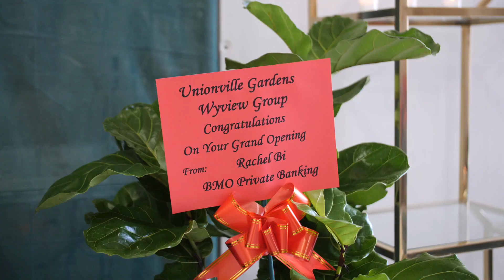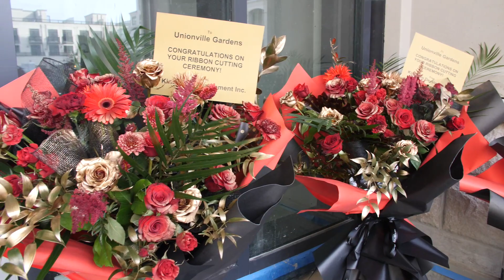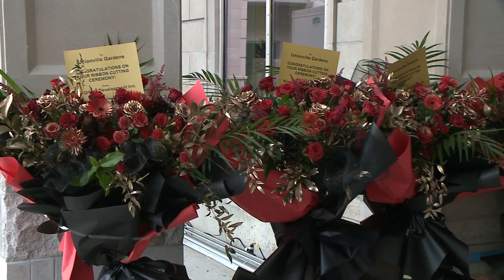Unionville Gardens - Wyview Ribbon Cutting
Wyview Group pioneered a double entry into a condominium suite at Unionville Gardens, a brand new mid-rise community in Markham and the company’s first Canadian project.

Unikron has produced a seasonal showcase so you can experience the beauty, scale, and craftsmanship of this remarkable development from a unique perspective.